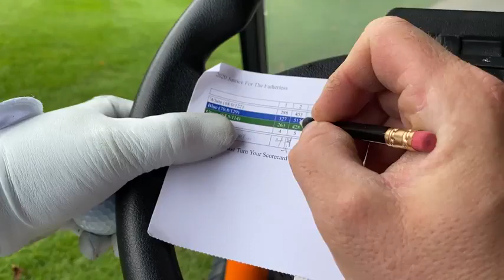Golf Course Stock Footage Drone Aerial View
Nature is vast and full of beautiful things that comfort our physical and emotional senses. It has many faces, and they are everywhere. One of the many beautiful features of nature is the sunrise and sunset**. The red light of the rising sun and the fading glow of the stars are captivating to those with a sense of beauty. The beauty of sunset has inspired many sensitive and artistic people to compose verses of praise, write beautiful prose, paint, and capture the event with a cloth or a camera forever.

Another aspect of natural beauty can be found in the **night sky**. The glowing stars and the moon have nothing in common. Under the influence of the moonlight, this world also becomes a beautiful world and a dream world¹.

The changing seasons have their beauty that has fascinated the human mind for centuries and will continue to impress until the end of the universe. **Spring** is the most beautiful season, undoubtedly the queen of all seasons. During this period, the earth is filled with lush vegetation, colors, and aromas. Forests, lush plains, fields, and meadows are adorned with lush vegetation that attracts attention¹.

**Autumn** has its golden, brown, and mature colors. A life that started in spring matures in fall. This is a time for maturity and ripening¹.

**Summer** is a season that helps in the ripening process. It has its charms and beauty in the form of delicious fruits and vegetables¹.

**Winter** brings cold weather, snow, and fog. It is a season of white, gray, and black. Snow and ice have a fantastic effect on the human mind. The dark clouds and wind are not as appealing as snow-capped mountains, deep green valleys, refreshing skies, or deep blue seas¹.

Nature preserves beauty even in desolate places like deserts with empty sand during an oasis. Long-date trees that grow in freshwater springs show excellent scenes for tired and thirsty travelers¹.

Nature has endless treasures of beauty in various forms such as **birds**, **beasts**, **reptiles**, **fish**, etc., teeming with life and millions of species in all sizes, colors on earth, sky, and water¹.

I hope this description helps you appreciate the beauty of nature even more! 🌿🌺🌅